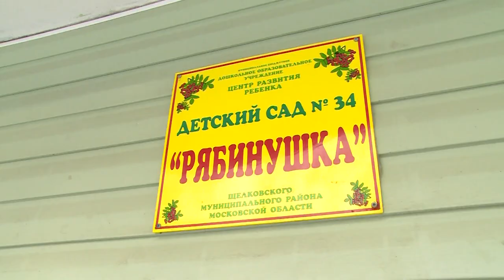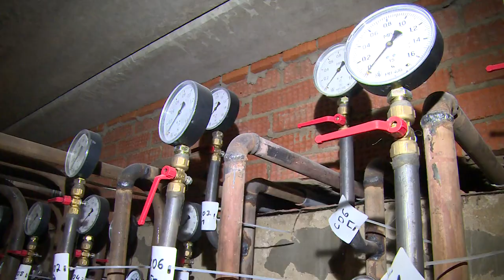Обгоняем темпы советских пятилеток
7 детских садов и 9 школ будут построены в городском округе Щёлково в ближайшие три года. Такого количества социальных объектов в сфере образования у нас не строили с середины 20 века.